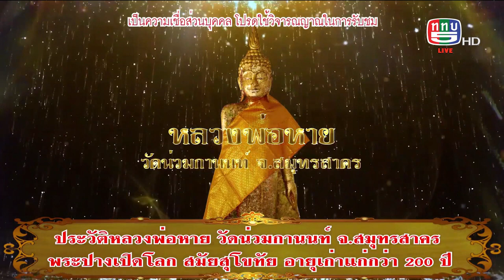The people show 16 กันยายน 2566 วัดน่วมกานนท์